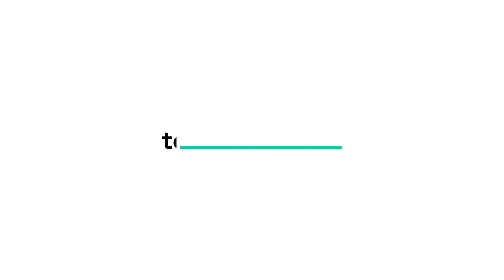What is Goldfinch? | 15-minute fundamentals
In 15-minute fundamentals, we break down the business of a crypto project and learn about the drivers behind the data you can see on Token Terminal's charts. In this episode, we dive into the current state of Goldfinch with Blake West.

Timestamps:
00:00 What is Goldfinch?
00:50 Goldfinch's differentiators
02:45 Business model & revenue streams
05:20 Growth drivers
05:57 Increasing borrowing volume
06:43 User composition
11:05 Token incentives
12:01 Future use cases

Crypto redefines the way businesses are built and operated.
Token Terminal gives you the tools to evaluate and track the most promising projects.

The information provided in this episode does not constitute investment advice, financial advice, trading advice, or any other sort of advice and you should not treat any of our website's content as such. Token Terminal does not recommend that any cryptocurrency or token should be bought, sold, or held by you. Do conduct your own due diligence and consult your financial advisor before making any investment decisions.